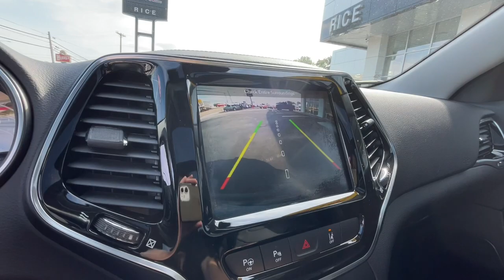2019 Jeep Cherokee Knoxville, Lenoir City, Maryville, Alcoa, Oak Ridge, TN B23095A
Granite Crystal Metallic Clearcoat Used 2019 Jeep Cherokee Limited available in Knoxville,Tennessee at Rice Buick GMC. Servicing the Lenoir City, Maryville, Alcoa, Oak Ridge, TN area.

Granite Crystal Metallic Clearcoat 2019 Jeep Cherokee Limited 4WD 9-Speed 948TE Automatic 3.2L V6 Carfax One Owner, Bluetooth, Navigation, Sunroof, Rear Camera, Non Smoker, Aluminum Alloy Wheels, Heated Steering Wheel, Heated Seats, Leather Interior, Remote Start, Sirius XM Satellite Radio, Power Mirrors, Heated Mirrors, Adaptive Cruise Control w/Stop & Go, Advanced Brake Assist, Auto High Beam Headlamp Control, Exterior Mirrors Courtesy Lamps, Exterior Mirrors w/Supplemental Signals, Full Speed Forward Collision Warning Plus, GPS Navigation, Lane Departure Warning Plus, Parallel/Perpendicular Park/Unpark Assist w/Stop, Quick Order Package 26G, Rain Sensitive Windshield Wipers, Side Distance Warning, Technology Group.brbrbrThank you for considering Rice, East Tennessee`s Buick GMC Volume Leader! Because we sell so many new Buicks and GMCs, our pre-owned inventory changes every day! Let us show you why we say It s not your best price unless it s the Rice Price! or give us a call at .